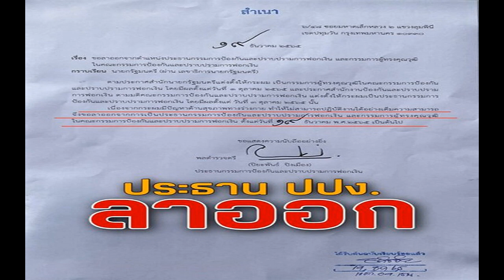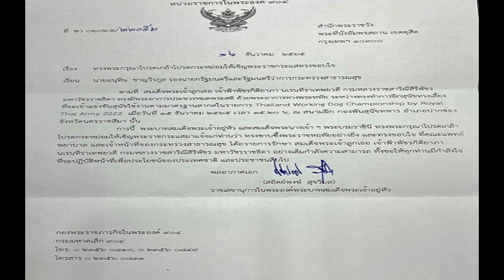ชูวิทย์โพสต์ขอคารวะ ประธานปปง ลาออก ยกเหตุสุขภาพ มีผลวันนี้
ชูวิทย์โพสต์ ขอชื่นชม คารวะ ประธานปปง. ส่งหนังสือลาออก มีผลวันนี้ ยกปัญหาสุขภาพ ชี้กล้าหาญ เด็ดเดี่ยวไม่กอดอำนาจ เป็นบรรทัดฐานที่ดีแก่ทุกหน่วย
วันที่ 19 ธ.ค.2565 นายชูวิทย์ กมลวิศิษฏ์ โพสต์เฟซบุ๊ก แจ้งข่าวพล.ต.ต.ปิยะพันธ์ ปิงเมือง ประธานกรรมการป้องกันและปราบปรามการฟอกเงิน (ปปง.)ขอลาออกจากตำแหน่ง โดยกราบเรียนนายกรัฐมนตรีผ่านทางเลขาธิการนายกรัฐมนตรี โดยมีปัญหาสุขภาพทางร่างกาย ไม่สามารถปฏิบัติงานได้อย่างเต็มความสามารถ จึงขอลาออกจากตำแหน่งประธานดังกล่าว ตั้งแต่วันนี้เป็นต้นไป

ทั้งนี้พล.ต.ต.ปิยะพันธ์ได้เป็นประธานปปง.เมื่อวันที่ 3 ต.ค.ที่ผ่านมา หลังดำรงตำแหน่งกรรมการผู้ทรงคุณวุฒิในคณะกรรมการป้องกันและปราบปรามการฟอกเงิน มีผล 1 ต.ค.ที่ผ่านมาตามประกาศสำนักนายกรัฐมนตรี
นายชูวิทย์โพสต์ข้อความว่าประธาน ปปง. ลาออก ผมพาดพิงถึงประธาน ปปง. และทำให้ท่านตัดสินใจลาออกจากตำแหน่ง ต้องยอมรับว่าเป็น “ลูกผู้ชาย” ชื่นชมความกล้าหาญในการตัดสินใจ

เมื่อประชาชนไม่มีตำแหน่งแห่งหนอย่างผมพูด และท่านไม่ตอบโต้ ไม่ปฏิเสธ ไม่กอดอำนาจเอาไว้ หรือแม้แต่แก้ตัวต่อหน้าสื่อ กลับตัดสินใจอย่างเด็ดเดี่ยวลาออกโดยทันที ถือว่าเป็นวิถีทางที่หาได้ยากยิ่งสำหรับคนมีอำนาจในสังคมไทยทุกวันนี้ เพื่อตอบข้อครหา และพิสูจน์ตัวเองอย่างเต็มภาคภูมิไร้ซึ่งตำแหน่งเป็นเกราะป้องกัน

ในนามประชาชน ขอคารวะการตัดสินใจนี้ เพื่อเป็นบรรทัดฐานใหม่ที่ดีแก่ทุกหน่วยงานรัฐในประเทศไทย พลังของประชาชนยิ่งใหญ่กว่าสิ่งใด และผมจะพิสูจน์ให้ทุกคนได้เห็นต่อไป โดยไม่จำเป็นต้องมีตำแหน่งใดๆ ทางการเมือง